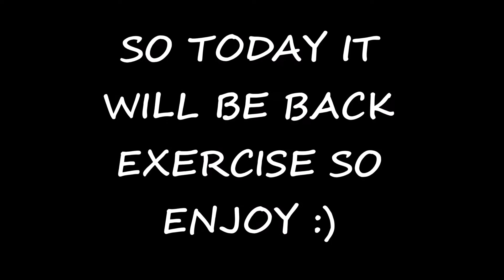how to grow your back vlog_6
VLOG NO.6 and its about back exercise.
you can also connect me through facebook and instagram links are provided below